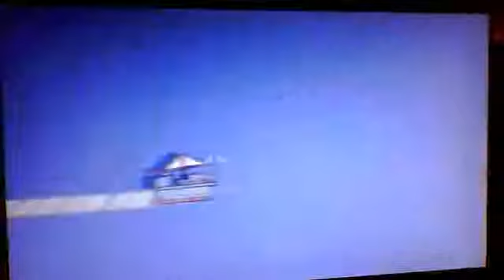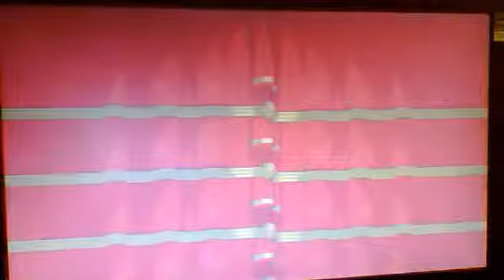Let's Play BattleBlock Theater Ep. 4 - Hatred